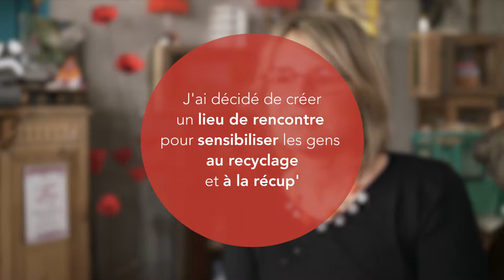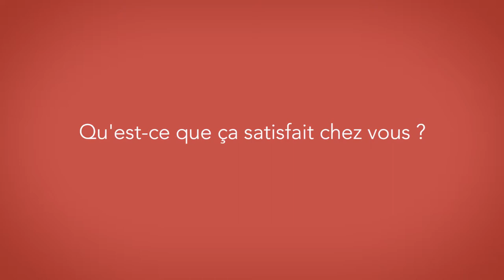Muriel Magueron : la Forge des Halles, sensibilisation au recyclage et à la récup (Version Courte)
Muriel a décidé de sensibiliser au recyclage et à l'économie circulaire. A Chambéry, elle a créé une boutique de créateurs recycleurs, qui propose aussi une cantine qui utilise des légumes déclassés : la Forge des Halles.